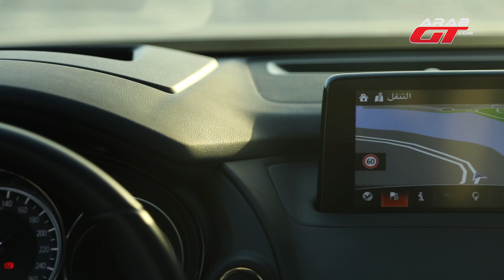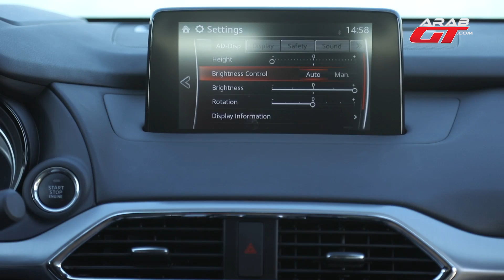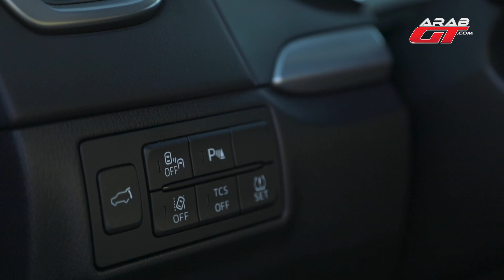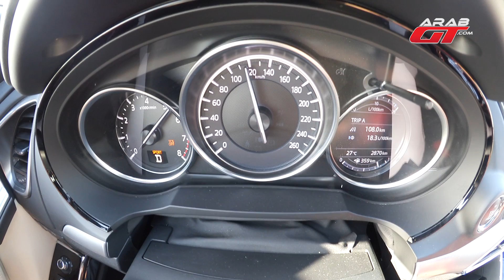Mazda CX9 2017 مازدا سي اكس9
حلقتنا الجديدة من برنامج تجربة قيادة مع السيارة اليابانية مازدا CX-9 موديل 2017 الجديدة كلياً التي اختبرها زميلنا كريم ديب.

arabgt